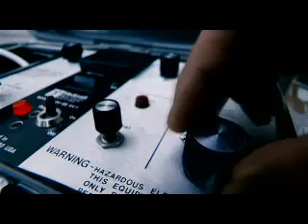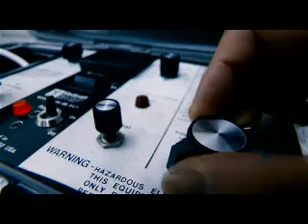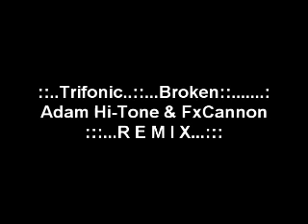Trifonic - Broken remix by Adam Hi-Tone and FxCannon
House remix of Trifonic's hit song Broken by Adam Hi-Tone and FxCannon. Used some of a great movie "I'm a Cyborg But Thats OK" that is a 2006 South Korean movie directed by Park Chan-wook.